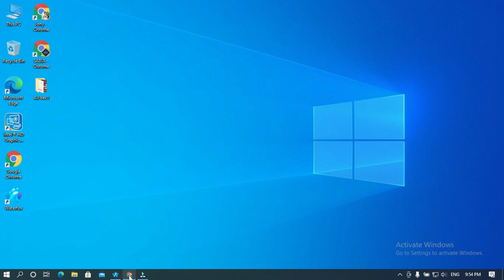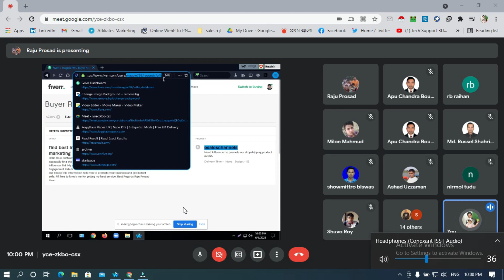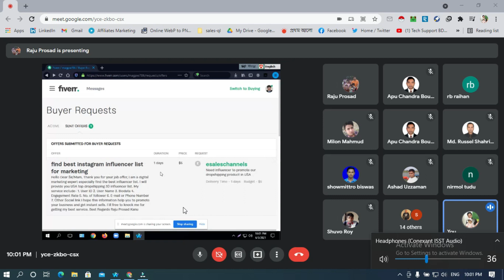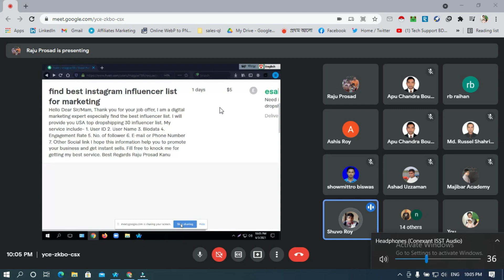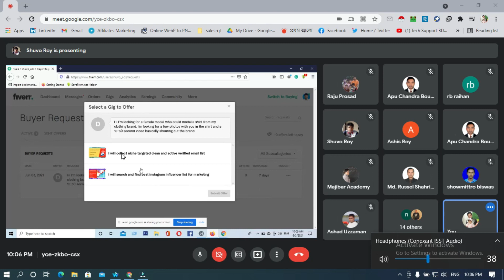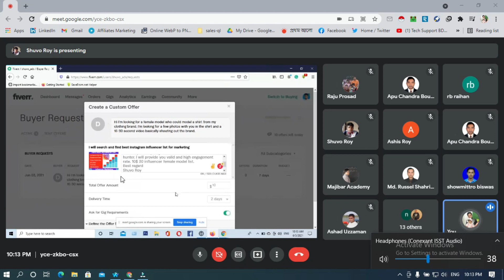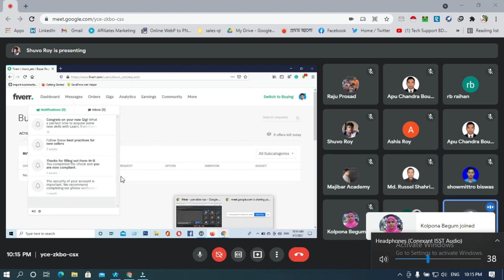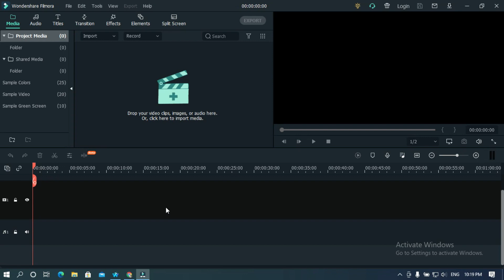Fiverr Outsourcing Institute।। যেভাবে বায়ার রিকুয়েস্ট দিলে ফাইভার ও আপয়ার্কে কাজ পাবেন বাংলা ২০২১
Trainer Name: Md. Khairul Islam (Jony) Level-02 Seller in Fiverr and Founder of Fiverr Outsourcing Institute

পবিত্র মাহে রমজান ও  করোনা ভাইরাসকে লক্ষ রেখে ফাইভার আউটসোর্সিং ইন্সটিটিউট-এ স্বল্প ও দীর্ঘমেয়াদী  কোর্স চালু হবে আগামী ০১ জুন তারিখ থেকে……

কোর্স বিস্তারিতঃ

★★★সিলেবাস★★★

২ মাস মেয়াদী কোর্সে যা যা থাকছেঃ

★ ★ ★ Marketplace পরিচিতি : যেখানে আপনারা কাজ করবেন

আমরা নিজেই আপনাদের হাতে ধরে বিশ্বের সবচেয়ে জনপ্রিয় দুটি অনলাইন মার্কেটপ্লেস "Fiverr & Upwork" এ ভেরিফাইড একাউন্ট করে দিব।

★ ★ ★ Online Marketplace★ ★ ★

★Upwork
★Fiverr

a) Basic of Digital Marketing
b) Fiverr & Up work verified Account
c) Facebook and Instagram Marketing Basic to Advance
d) Lead Generation & Data Entry, Web Research
e) Email List Building for Email Marketing
f) Payoneer Account Create & Money Transfer

★★★সিলেবাস★★★

চার মাস মেয়াদী কোর্সে যা যা থাকছেঃ

২ মাসের কোর্স+

1.LinkedIn Marketing
2.Pinterest Marketing
3.YouTube Marketing
4.Facebook Chatboat
5.Instagram Influencer Research
6.Google Tag Manager

1. Fiverr gig creation
2. Gig marketing
3. How to send buyer request properly
4. How to work on fiverr
5. How to start with Upwork
6. Upwork verified account creation ( আমরা নিজেই আপনাদের Upwork & Fiverr এ Account করে দিব এবং কাজ পেতে সাহায্য করব। হাতে ধরে কাজ দেখিয়ে দেয়া হবে)
7. How to write an awesome proposal and bidding in Upwork/other marketplace accounts

★★★Admission Procedure★★★

★★★Payment method:

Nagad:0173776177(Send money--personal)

DBBL Bank Account: Savings Account

★★★Course fee: 3000 Taka (For two Month)

 ★★You Can pay installment for 4 month package

★Sunday, Tuesday, Thursday

★Orientation Class starts on 20 April

★★★Online Support?